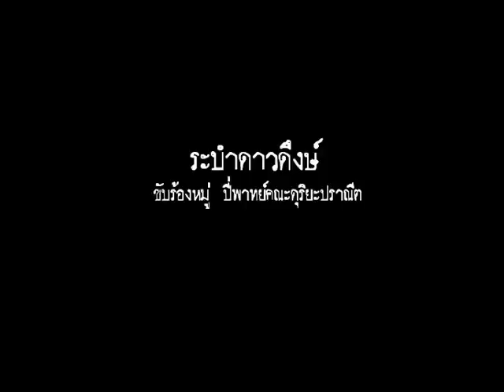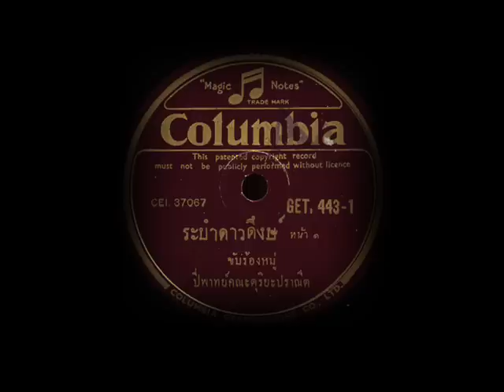ระบำดาวดึงส์ (แผ่นเสียง)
ระบำดาวดึงส์ เป็นระบำมาตรฐานชุดหนึ่ง อยู่ในละครดึกดำบรรพ์ เรื่องสังข์ทอง ตอนตีคลี ซึ่งสมเด็จเจ้าฟ้ากรมพระยานริศรานุวัดติวงศ์ ได้ทรงนิพนธ์บทร้องขึ้น มีเนื้อความพรรณนาถึงความสง่างามของเหล่าเทพบุตร เทพธิดา ทิพย์วิมาน อันมโหฬารตระการตาขององค์อัมรินทร์ในสวรรค์ชั้นดาวดึงส์ จึงนับเป็นระบำมาตรฐานที่สวยงามชุดหนึ่งมาจนถึงปัจจุบัน

ขับร้องหมู่โดย ปี่พาทย์คณะดุริยะปราณีต (ดาวดึงษ์ เขียนตามปกแผ่นเสียง)